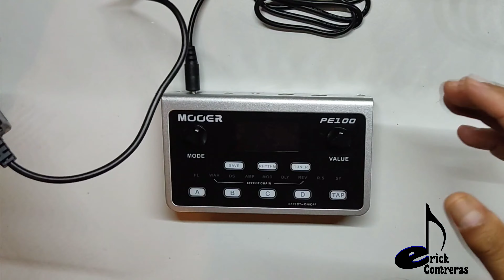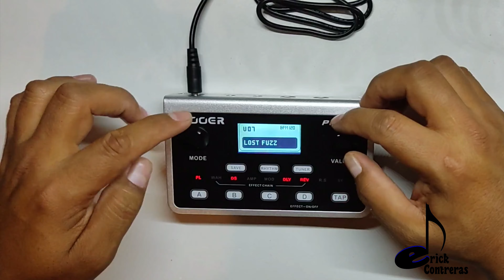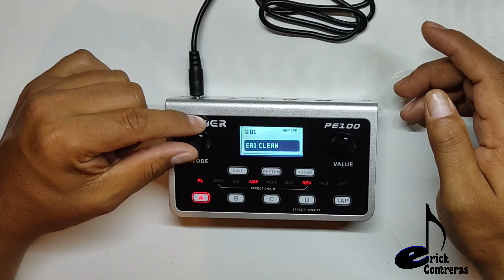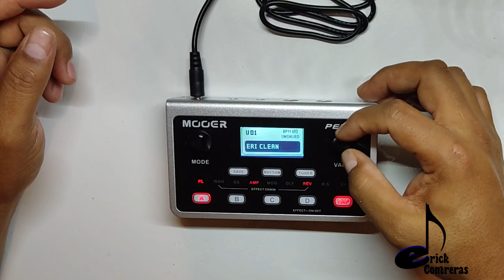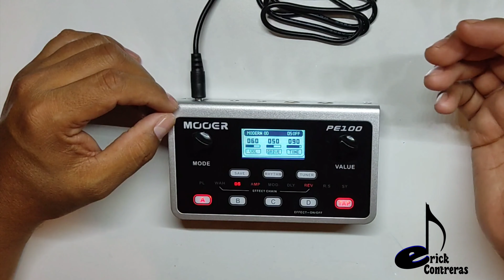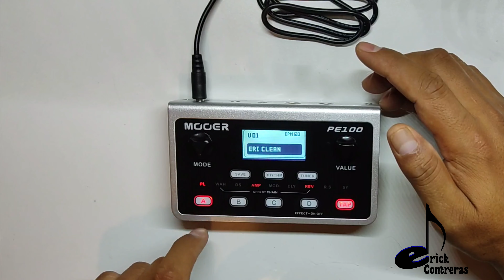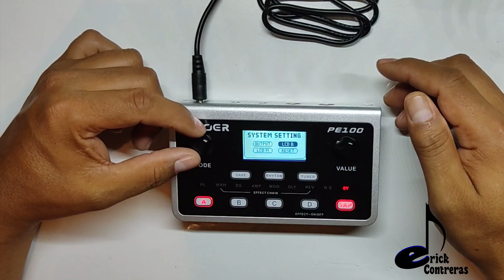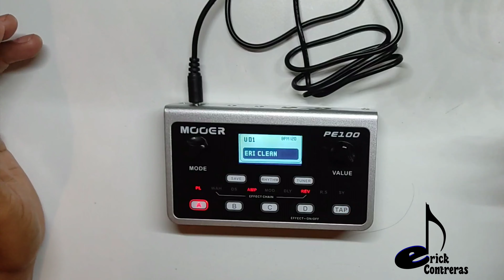MOOER PE 100 EN ESPAÑOL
Vista rapida del Mooer PE100, funciones  y caracteristicas.
Tutorial informal.